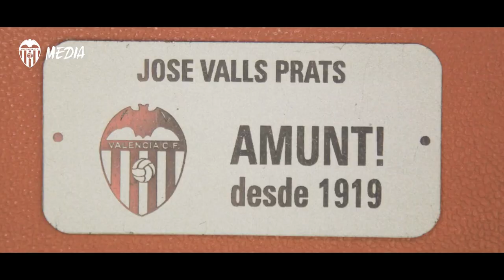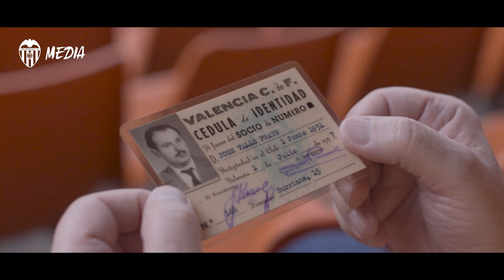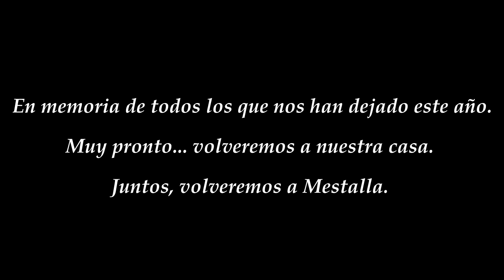LA HISTORIA DE JOSÉ VALLS, EL SOCIO NÚMERO 2 DEL VALENCIA CF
La historia de José Valls Prats es la de un valencianista eterno. Socio número 2 del Valencia CF, desde los 10 años hasta el día de su muerte. Una historia que podemos conocer mejor a través de las palabras de su hijo, Fernando Javier Valls, y VCF MEDIA.

His son, Fernando Javier Valls, talks to VCF Media about the roots of an everlasting Valencianismo.